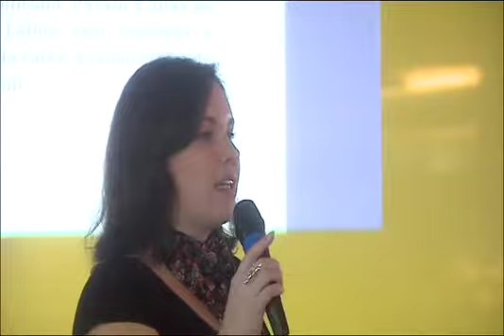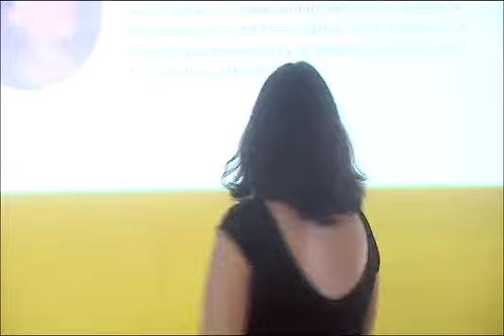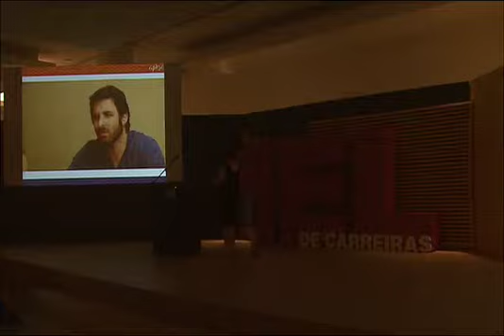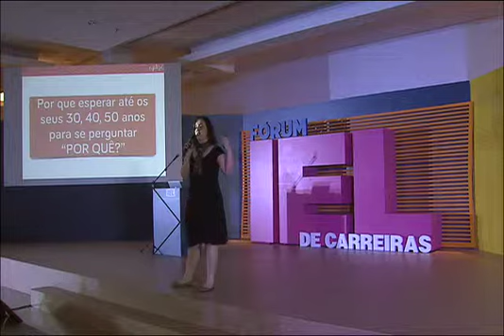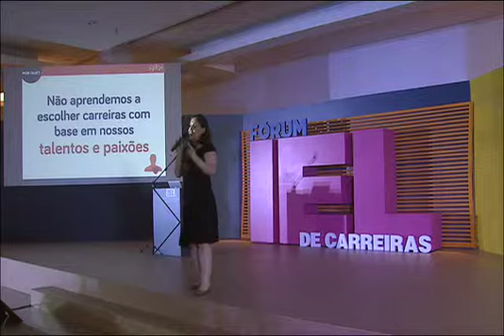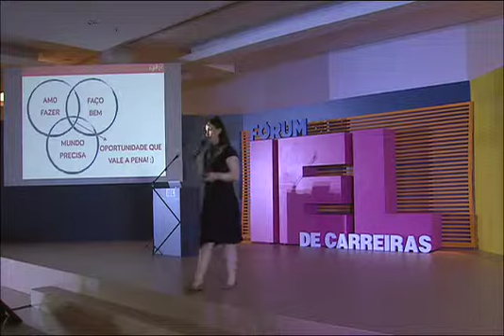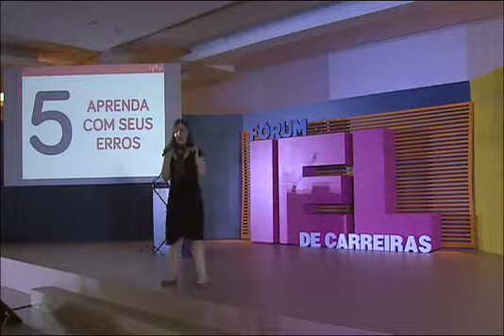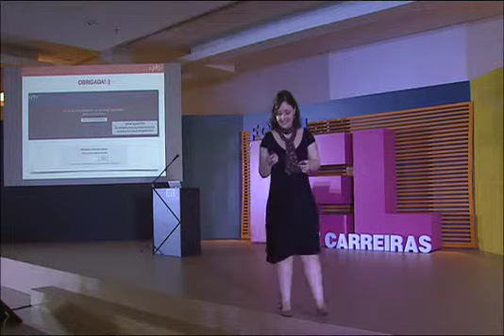Fórum IEL de Carreiras – Palestra com Marina Teixeira, da Aporé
Assista à palestra "Aprenda a empreender sua vida", com Marina Teixeira, idealizadora da Aporé. A palestra foi dada no Fórum IEL de Carreiras, em Recife, no dia 18 de outubro.